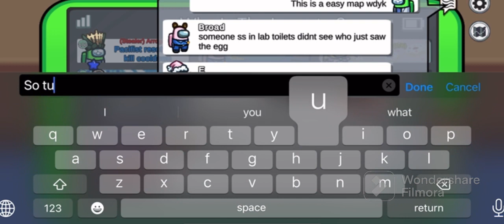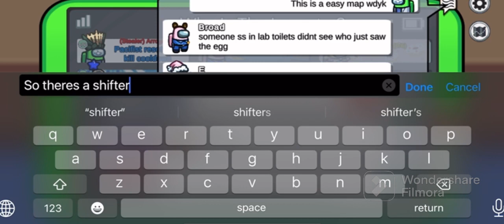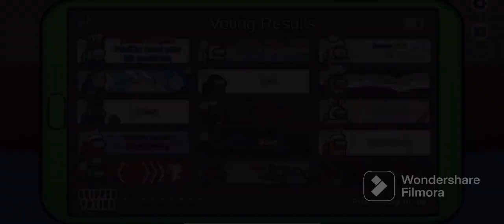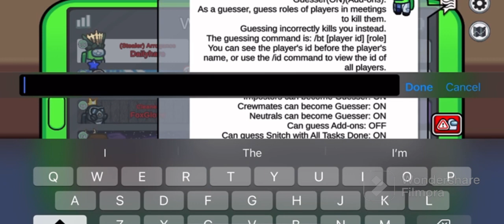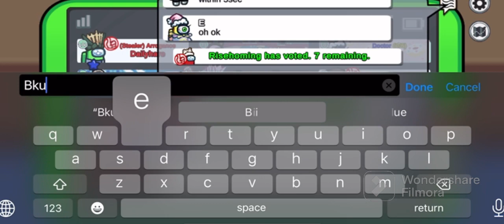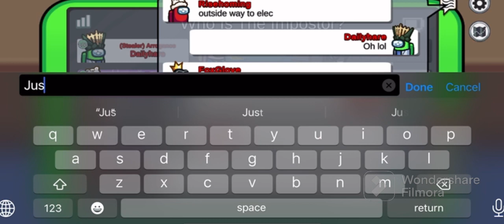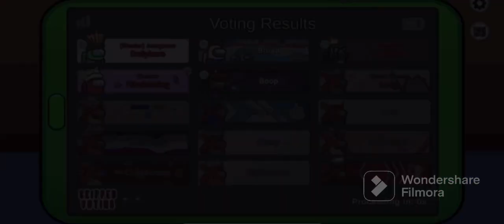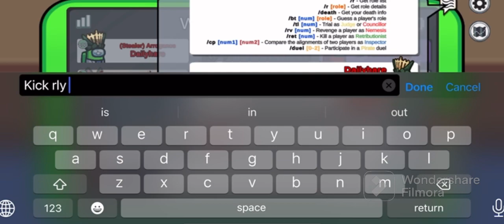Among Us MODDED ARROGANCE GAMEPLAY #92